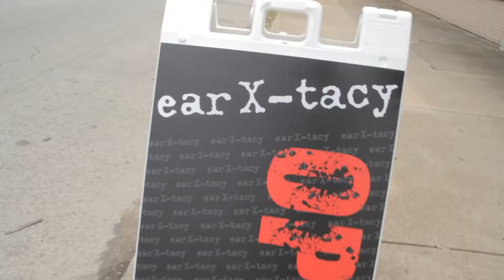Get it in Louisville: ear X-tacy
ear X-tacy